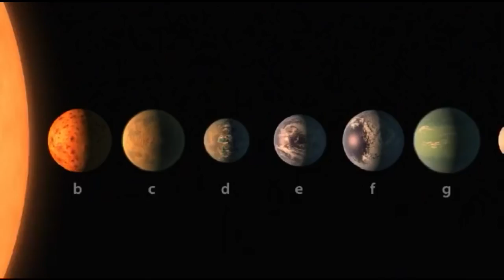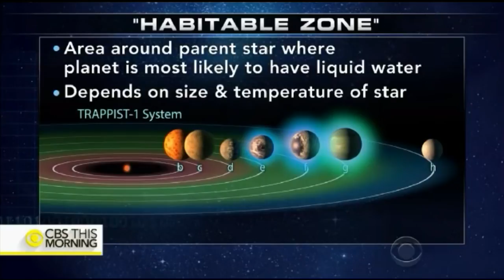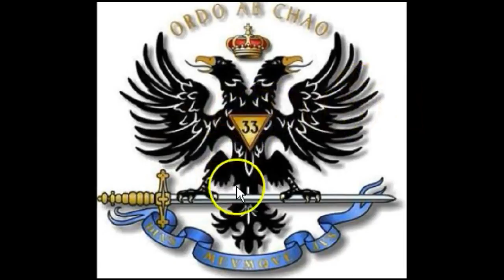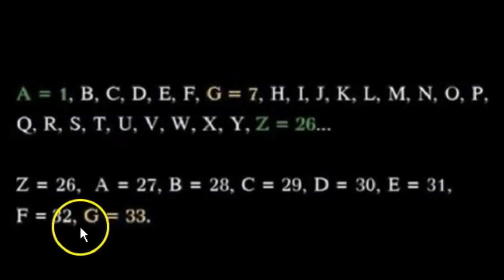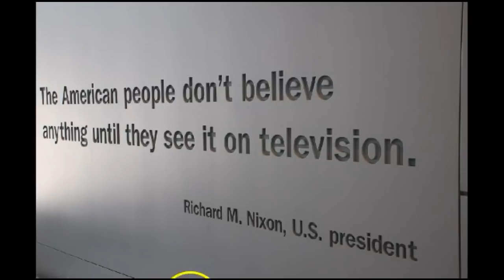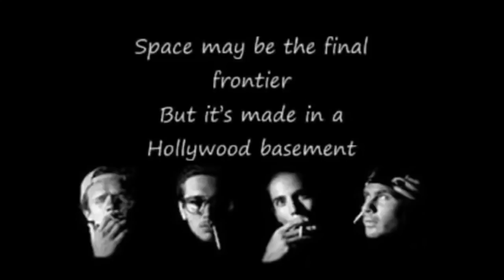TRAPPIST 1 7 New Planets NASA Hoax Michio Kaku vs William Shatner & Neil DeGrasse Tyson = Moron